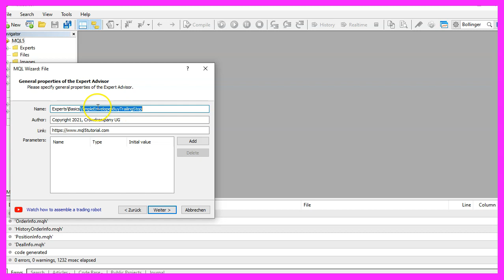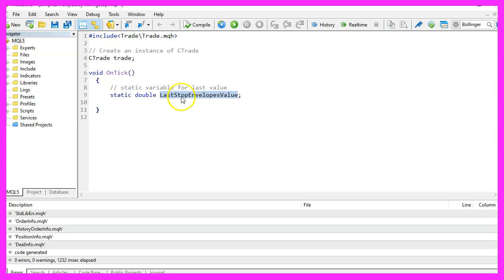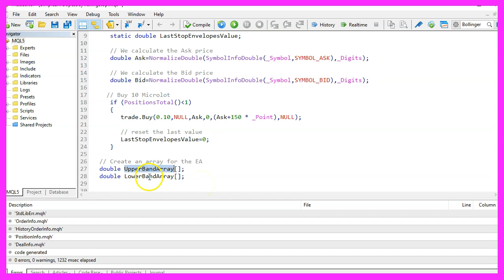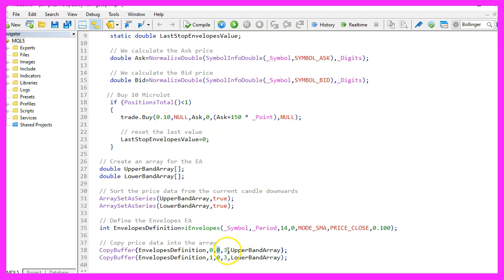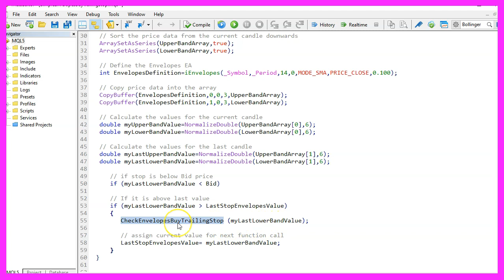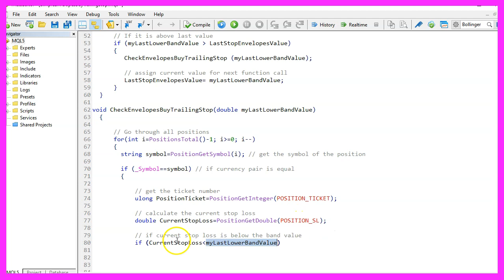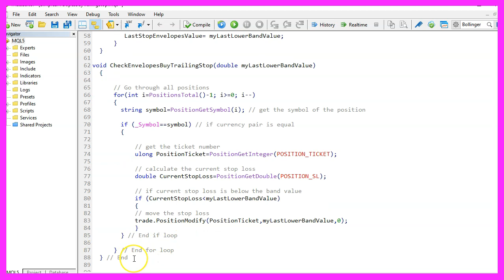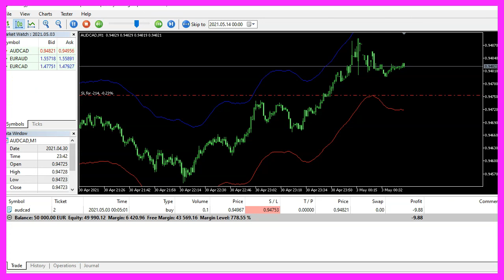LEARN MQL5 TUTORIAL BASICS - 115 SIMPLE ENVELOPES BUY TRAILING STOP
With MQL5 for Metatrader5 we create an Expert Advisor for the Envelopes Indicator that is able to adjust a buy trailing stop according to the value of the lower Envelopes band.

In this video, we are going to create a buy trailing stop that is based on the envelopes indicator. So let’s find out how to do that with MQL5. To get started, please click on the little icon here or press F4 on your keyboard. Now, you should see the Metaeditor window and here you want to click on file, new file, Expert Advisor from Template, Continue. I will call this file simple envelopes buy trailing. Stop, click on Continue, continue and finish.

Now you can delete everything above the Ontick function and the two Comment lines here, we start with an include statement and we’ll include the file Trade.mqh. This one comes with MQL5 and we can create an instance of the included Class Ctrade. That instance will be called trade and we are going to use it to open a position later on. Inside of the ontick function, we start with a static variable. This is a double variable for the last value of the Stop Loss.

Afterwards, we need to calculate the Ask price and the Bid price. That can be done by using Symbolinfodouble for the current symbol on the chart, we use either symbol underscore ask or we use symbol underscore bid and with normalize double and underscore digits, we make sure that we calculate the right number of digits behind the dot, because there are currency pairs with three digits and others have five digits. For our Stop Loss, we need to open a test position. That wouldn’t be done on a real account.

But if we have no open positions and that would be true of PositionsTotal is below one, we want to open a test position on our demo account. So we use trade.Buy to buy 10 Microlot and we want to reset the last value for the Stop Loss. Because with the new position we need to set a new Stop Loss value. Now let’s continue with two arrays, one for the upper band and one for the lower end of the envelopes indicator. With arrays set as series we sort the upper and lower band array from the current candle downwards. And now we can use the included Ienvelopes function for the current symbol on the chart and the currently selected period on that chart.

We want to calculate the values for 14 candles, the next value here is a shift value. We don’t need that. So we set it to zero. We use MODE SMA for simple moving average. The result should be based on the close price and this last value here is what you see when you open a new chart and click on insert, indicators, trend, Envelopes. It’s the so-called deviation. We are going with the standard values here. Click on OK.

Here is the indicator, and now we want to right click into the chart, save the template as tester.tpl, you can override the current value because the Tester.tpl template is what we will see in the strategy tester. Now, let’s add some data. We use Copybuffer according to the envelopes definition that we have created here. To fill our array for the buffer zero and the buffer one. Buffer zero is for the upper Band and buffer one is for the lower band.

We want to copy data from the current Candle zero for three candles and store those values in our arrays. To calculate the upper band array for the current candle, we only need to look at Candle zero in our upper band array. I use Normalize double and six to cut it to six digits behind the dot. And we repeat that for the lower band value. Let’s repeat that, everything is equal, but this time we are doing it for candle one. That’s the candle before the current candle.